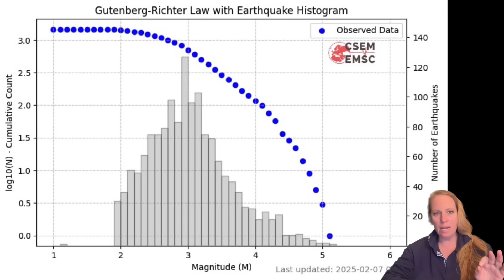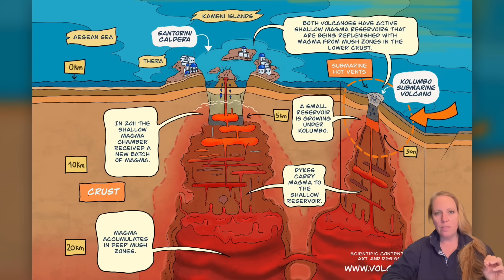Scary Prediction ! Where will the NEW VOLCANO emerge and how dangerous is it going to be ?Santorini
That sounds unbelievable , is that what is happening right now ? A NEW VOLCANO ?

Two Threats at the SAME time: Tectonic AND Volcanic - could cause Eruptions, BIG Quakes and Tsunamis. Santorini faces Multiple Threats at the same time and Activity is Intensifying